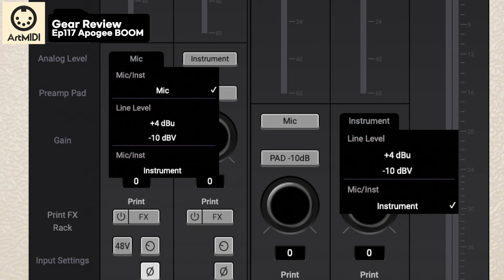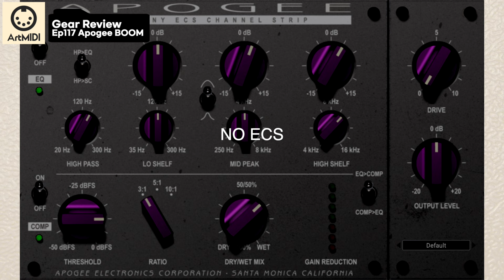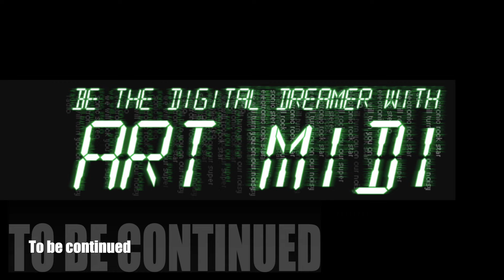아포지 붐 이름처럼 폭발적인 사운드? 오디언트 iD14 mk2와 비교청음 Apogee BOOM review & shootout w/ Audient iD14 mk2 (eng sub)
본 영상에서는 아포지 붐을 소개 해드리며 동가격대의 오디언트 iD14 mk2와 비교 청음 후기를 말씀 드립니다.
In this video, I introduce Apogee BOOM then I compare the DAC with Audient iD14 mk2 in which is in the same price range.